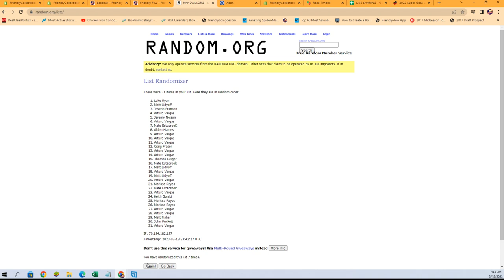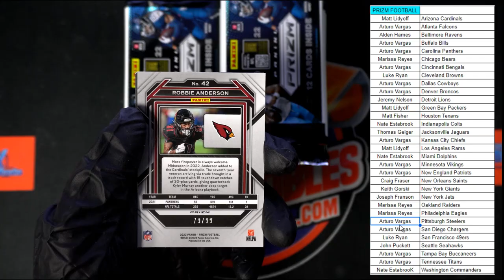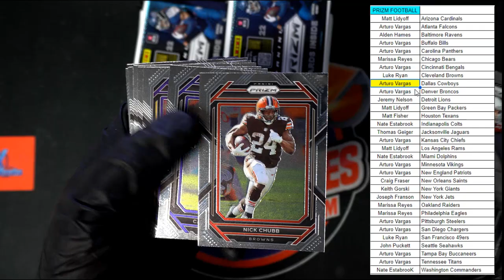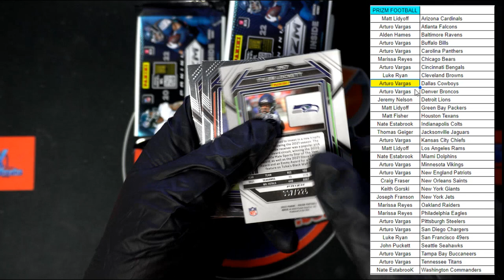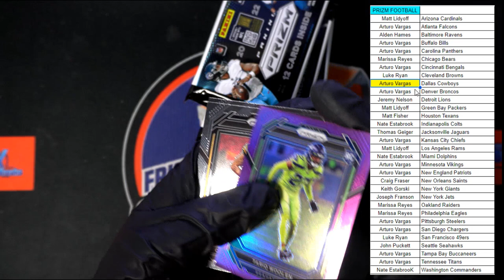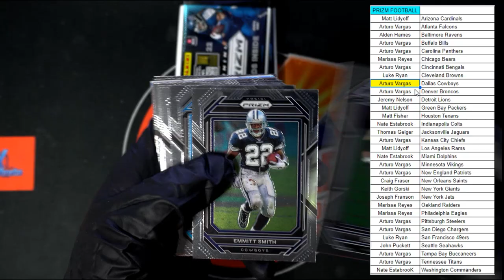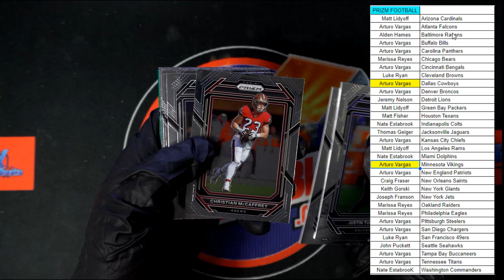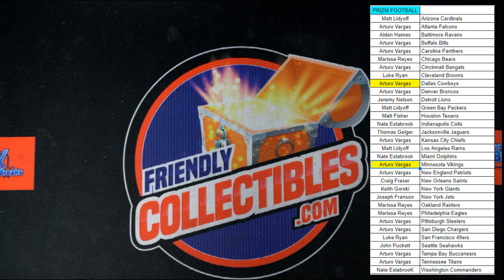2022 Panini Prizm Football Hobby ID 22PRIZMFBPYT204